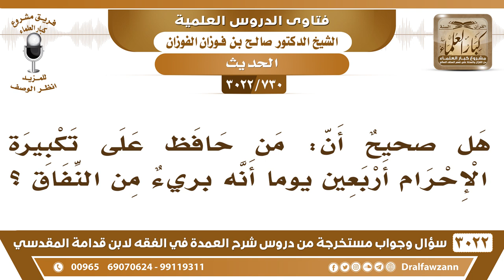[730 -3022] هل صحيحٌ أن من حافظ على تكبيرة الإحرام أربعين يوماً أنه بريءٌ من النفاق؟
-"[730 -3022] السؤال: هل صحيحٌ أن: من حافظ على تكبيرة الإحرام أربعين يوماً أنه بريءٌ من النفاق؟
الجَوَابُ: والله ما أدري، ما شفت الحديث هذا، نعم.
للاشتراك في قناة الشيخ صالح الفوزان

للاستفسار والإقتراحات والدعم
رئيس الفريق
لمشروع كبار العلماء